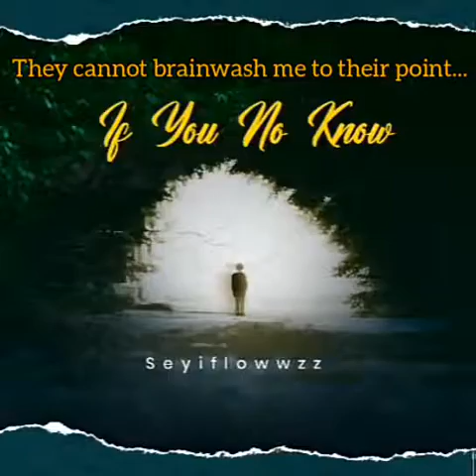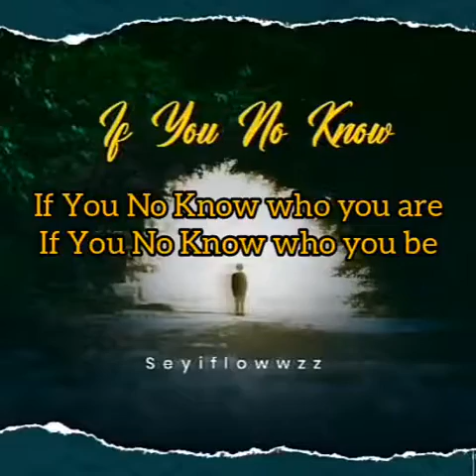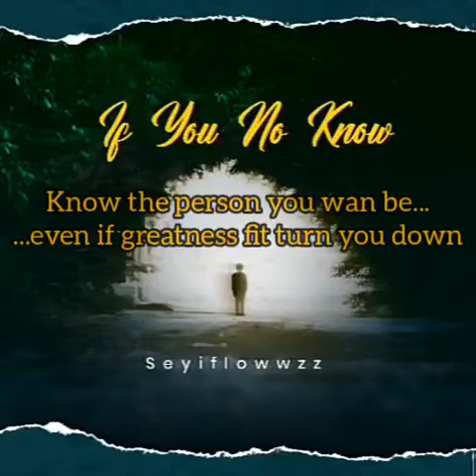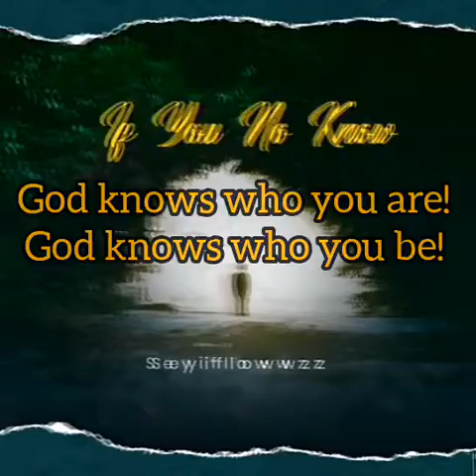If you No Know - Official Lyrics Video - song by Seyiflowwzz